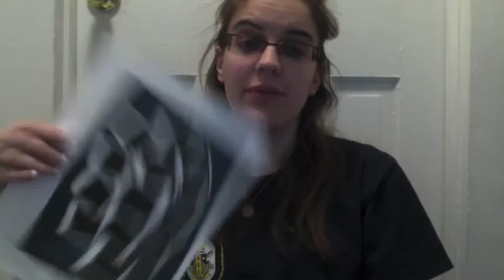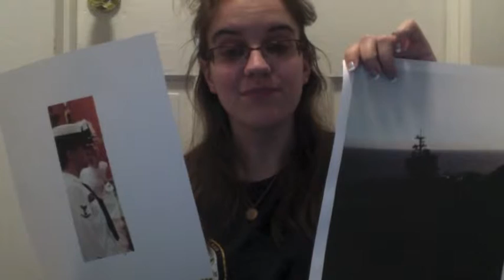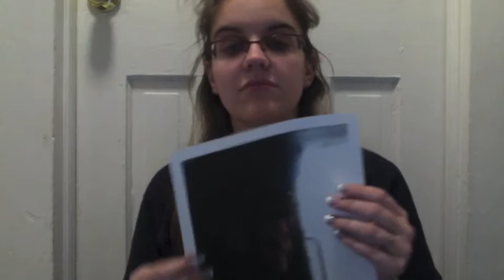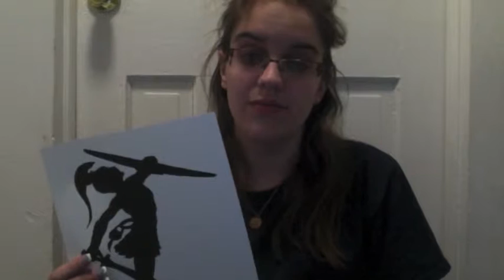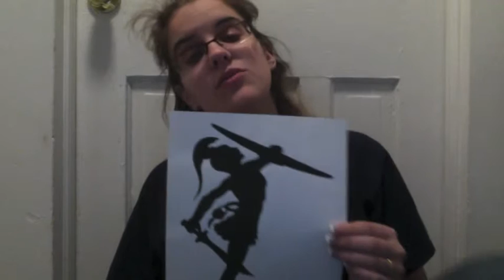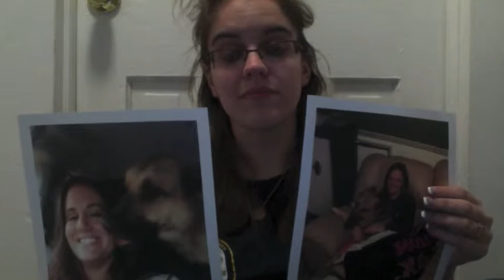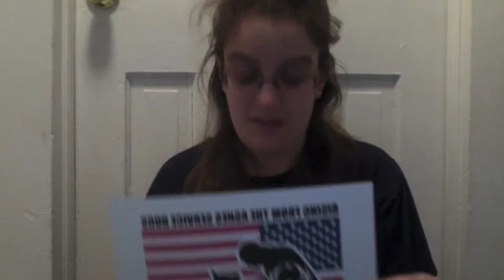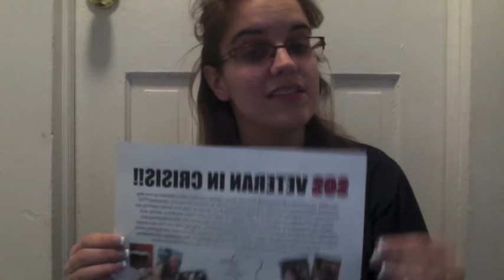Rising From The Ashes Service Dogs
UPDATE! Thanks to a hero in dog rescue our warrior has found a new knight in furry armor!  We still need your help getting him to our warrior though.  If everyone who sees this post skips their morning Starbucks Coffee and donates that $5.00, we could have a happy ending to this crisis.